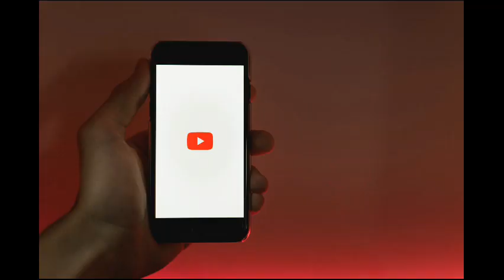Murati i serialit Me Fal flet shqip - Gokberk Yildirim Beni Affet apeaks Albanian 2021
Te gjitha te drejtat e rezervuara Billlbordi Media 2021